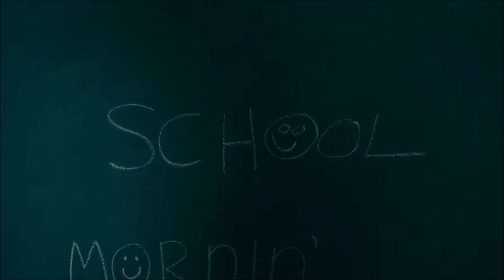Lego Doctor Sleep Trailer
This is a Lego Stop Motion of the Doctor Sleep Trailer.